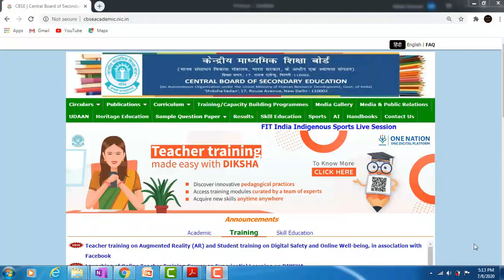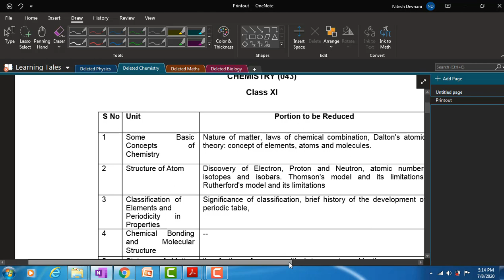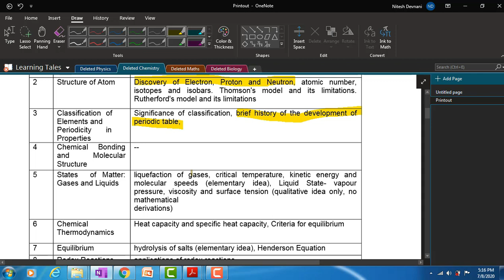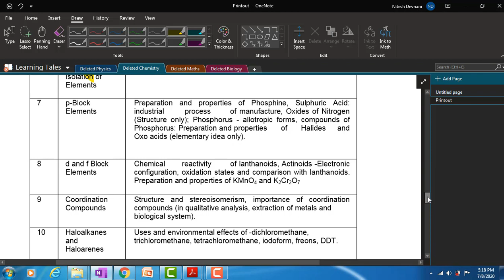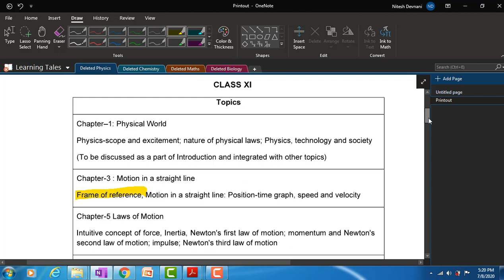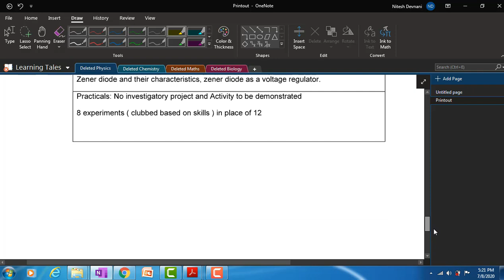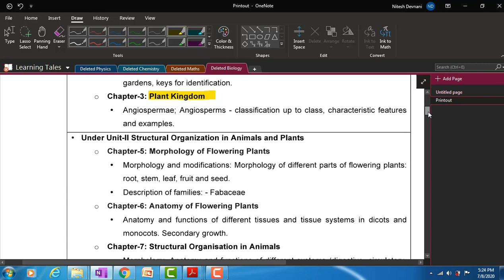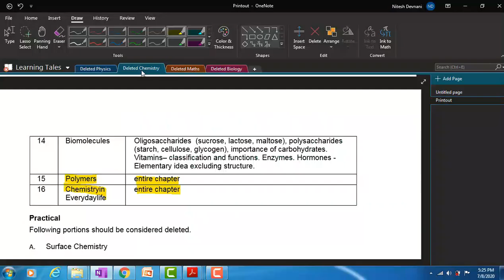CBSE Syllabus Reduction | Deleted Portion | Useful or NOT ? 2020-2021 | CORONA